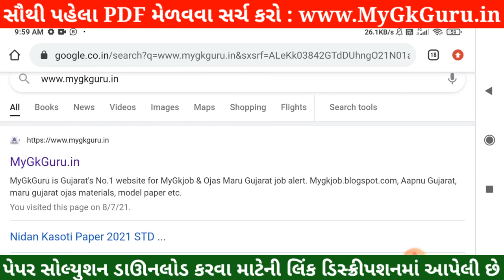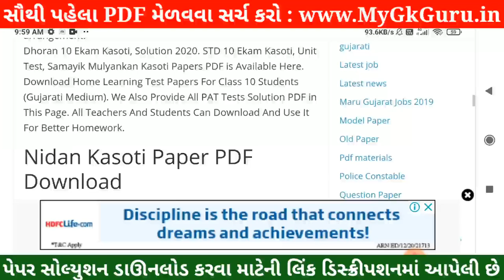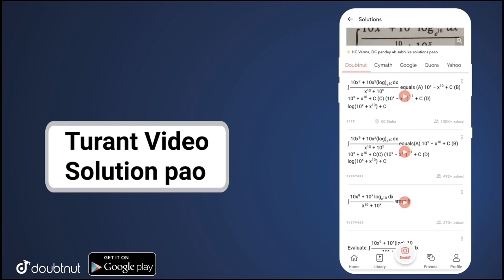💥 STD 12 Nidan Kasoti Physics, STD 12 Physics Nidan Kasoti Paper Solution, STD 12 Nidan Kasoti 2021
💥 STD 12 Nidan Kasoti Physics Solution 2021, STD 12 Nidan Kasoti Physics, STD 12 Physics Nidan Kasoti Paper Solution, STD 12 Nidan Kasoti 2021. STD 12 Physics Paper Solution. Nidan Kasoti STD 12 Physics.

ke har subject - Physics |Physics | Chemistry | Biology | Physics ke saare questions/doubts

GB sir, NJ sir, Akansha Ma’am aur Prince sir jaise Kota ke aur bhi top teachers ke courses aur video lectures IIT-JEE aur NEET ke liye milenge Doubtnut App par, Ab ghar baithe karlo apni exams ki taiyaari pakki :D

More Features :
1) Saari important books milengi solved video solutions ke saath
2) Previous year papers, Important PDFs, Question Bank
3) Crash Course, Mock Tests, Quiz
4) India's biggest student's community
& much more

3 Crore se zyada bachho ka bharosa!!"

in this video I am providing complete Nidan Kasoti std 12 Physics solution 2021. Physics Nidan kasoti solution July 2021.
Nidan Kasoti Solution, Nidan Kasoti Std 12, std 12 Nidan kasoti July 2021, Std 12 Physics Nidan kasoti, Nidan Kasoti, Nidan Kasoti dhoran 12, Std 12 Nidan Kasoti Solution Physics, Gujarat board, Std 12 Unit test.